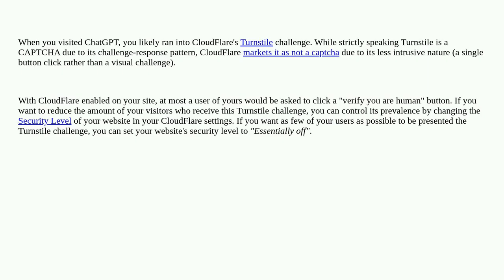Webmasters: Is there a CAPTCHA Challenge when using Cloudflare CDN?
Is there a CAPTCHA Challenge when using Cloudflare CDN?

A special thanks goes out to the community

  cdn cloudflare